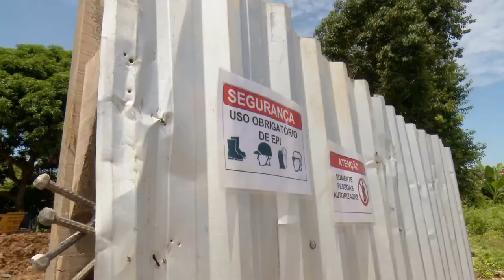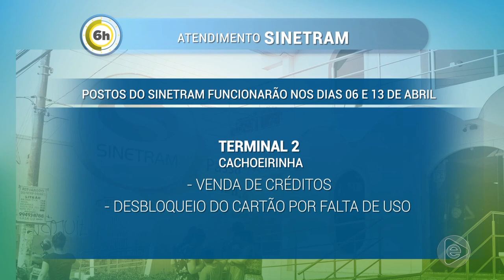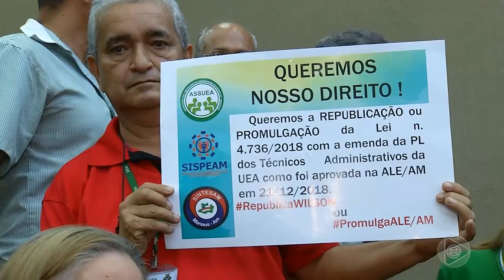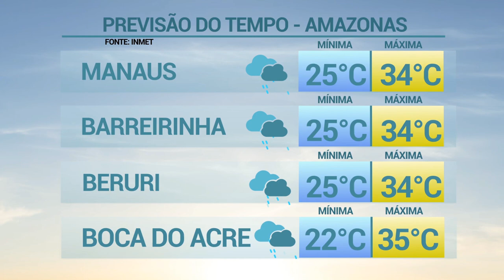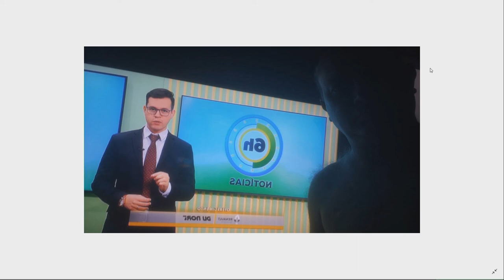6 Horas Notícias – 04 04 2019 02º Bloco